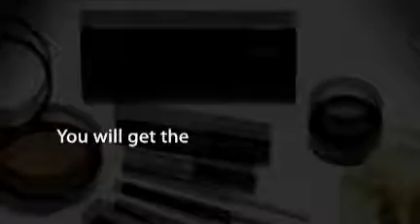Sydney Beauty | Beauty Makeup | Makeup Products | Superior B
has great articles about Sydney Beauty. When you read this article about Sydney Beauty, you're going to get inside knowledge to more beauty makeup and Makeup Product tips.